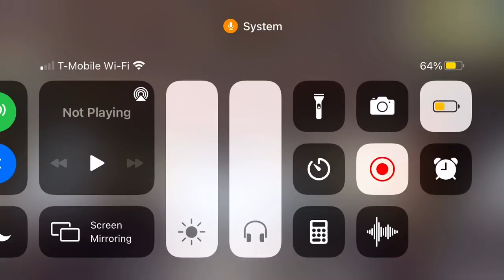Playing the new zombies mode on call of duty mobile(did I survive)